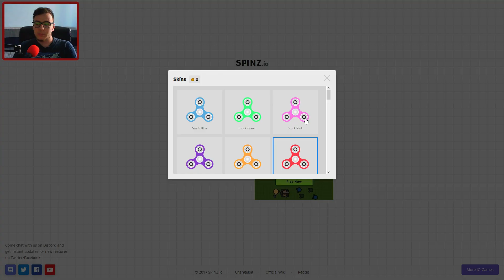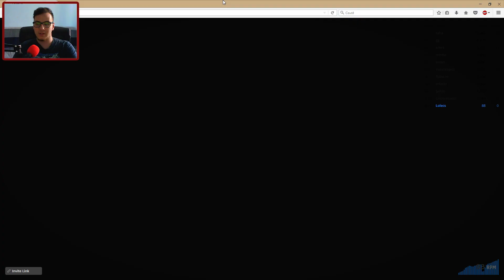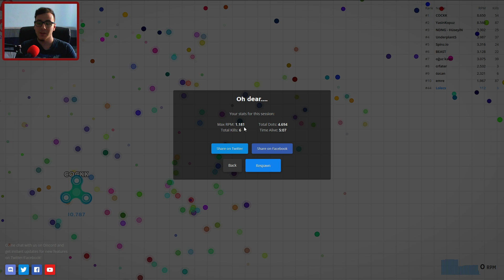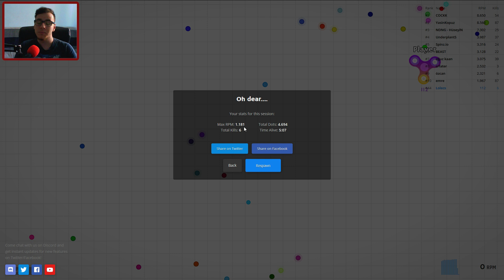CEL MAI NEBUN FIDGET SPINNER! 1000RPM (SPINZ.IO)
Vrei sa devii si tu partener cu Curse? Nimic mai simplu!